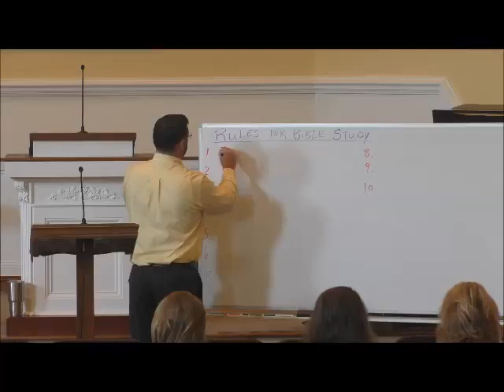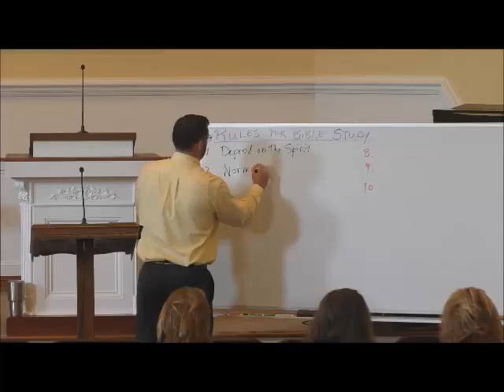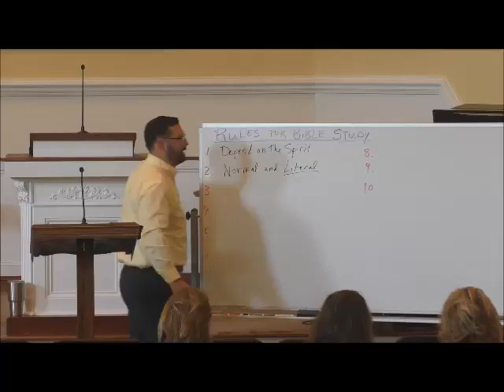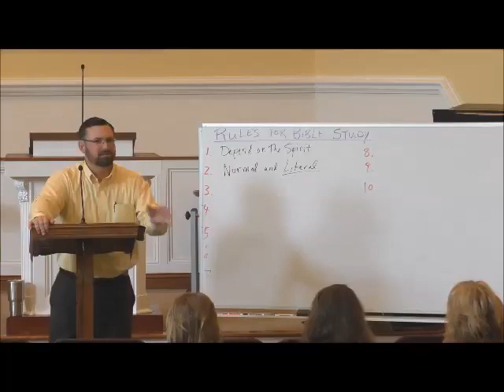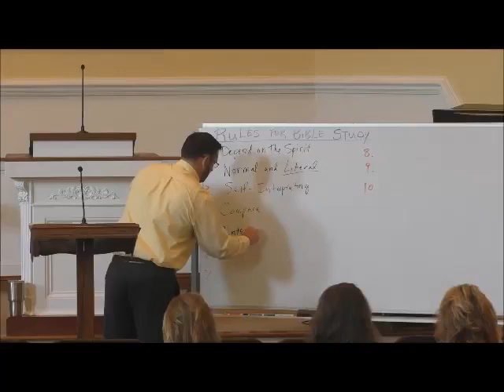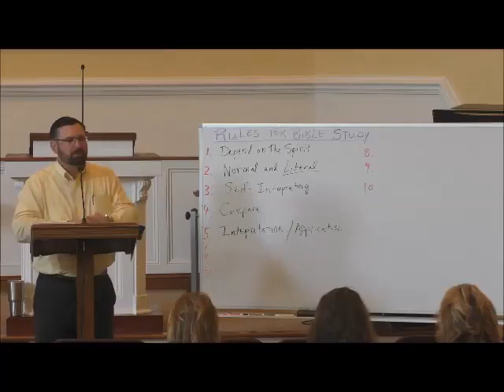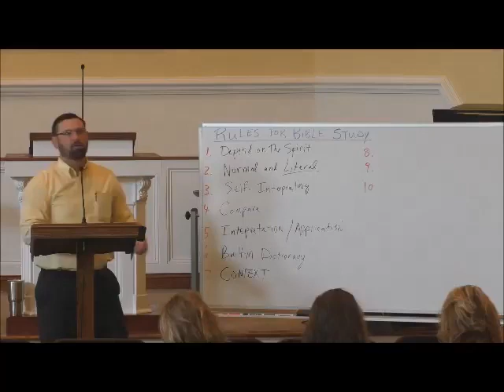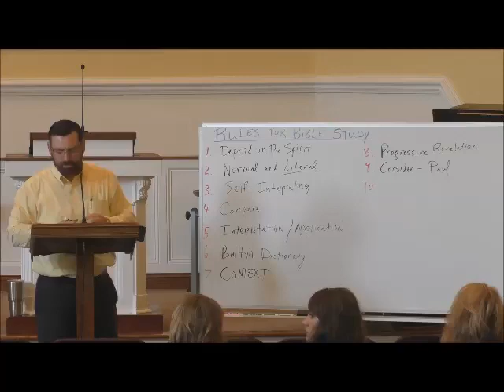Right Division (Part 4) Rules for Bible Study- David O'Steen